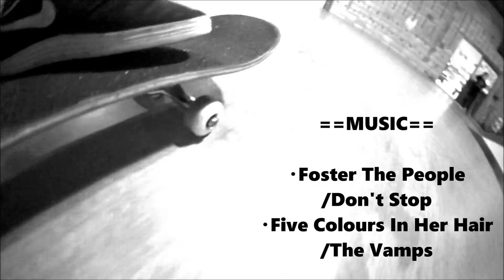Go Skateboarding Day [Girl's Skater in CloveR]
Girl's Skater in CloveR

==SKATER==
・YURI MIYAJIMA(B7&ADHOC)
・ASAMI IKEDA
・CHIHO MISHIMA
・TAKAHIRO FUKUTA (ISESB.)

==THANX==
・CloveR